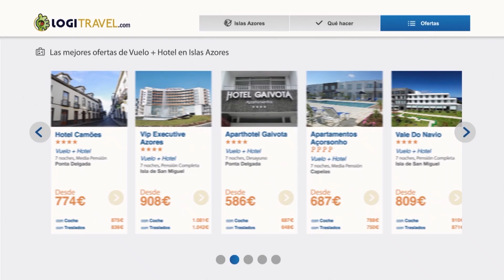Azores, certificado por la naturaleza 2019